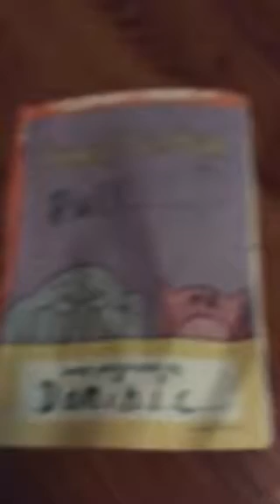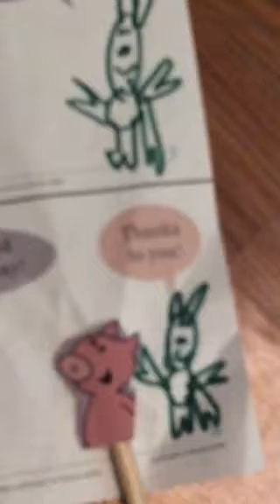Today we will pull in real life